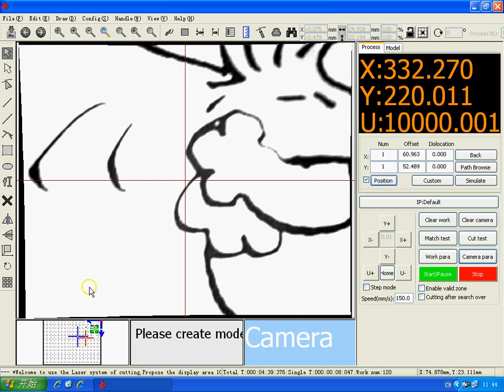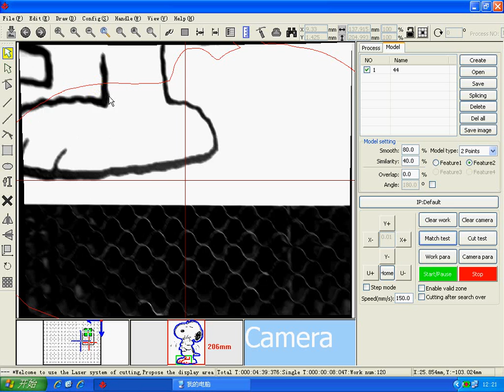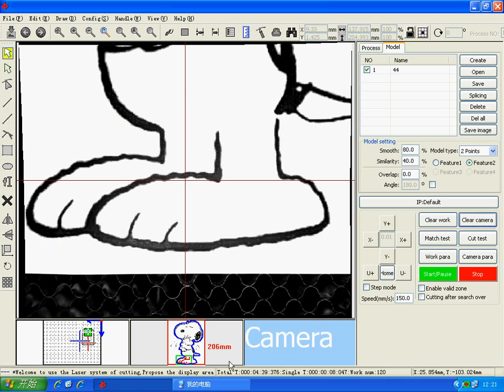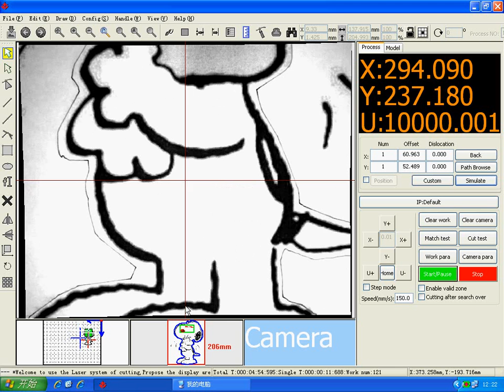deit mode test, from Flash Laser( part 3